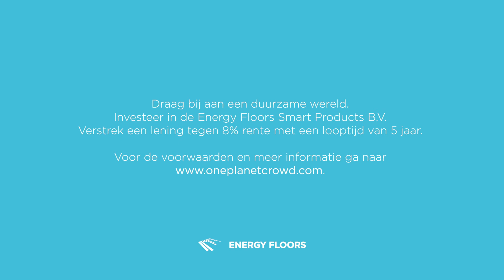Crowdfunding Smart Energy Floor - Energy Floors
Naast de dansvloer hebben we een nieuw product ontwikkeld, de Smart Energy Floor (SEF), geschikt voor vaste installaties in de buitenruimte. De SEF is uitgerust met geïntegreerde zonnepanelen, bewegingssensoren en interactieve LED-verlichting. Hiermee kan ieder schoolplein, trottoir, treinstation en vliegveld omgetoverd worden in een slimme en interactieve energieopwekker.

Door een Gamer of Walker te installeren investeren onze klanten in een unieke en innovatieve manier van duurzaam energie opwekken. Tegelijkertijd maken ze hun duurzame ambities zichtbaar voor het grote publiek en betrekken zij de mensen op een actieve manier bij het verduurzamen van de locatie.

Om deze nieuwe SEF vloeren goed in de (internationale markt) te zetten hebben wij als onderdeel van een grotere financieringsronde nog een aanvullende financiering nodig van EUR 100.000 – 200.000 die wij middels een lening bij de crowdfunders willen ophalen.